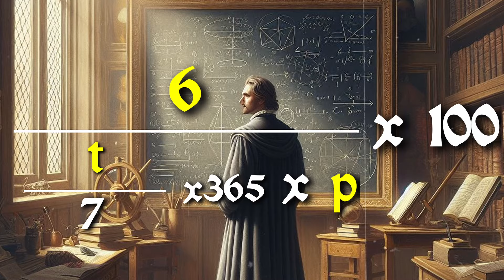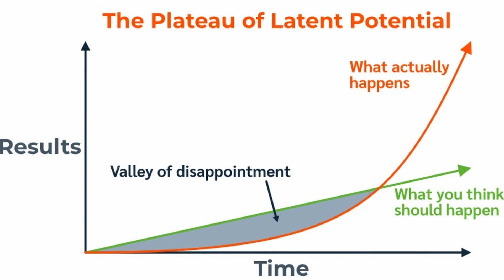How To Kill Your Social Anxiety With Math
Timestamps:
0:00 intro
0:34 step 1
2:12 step 2
3:59 step 3